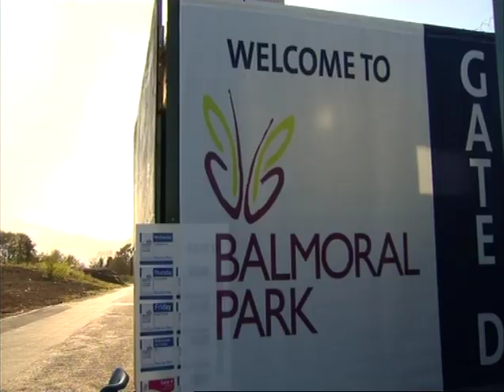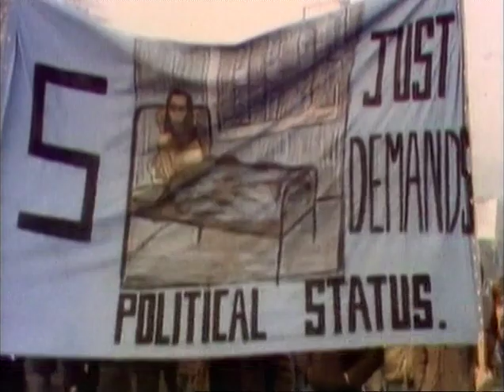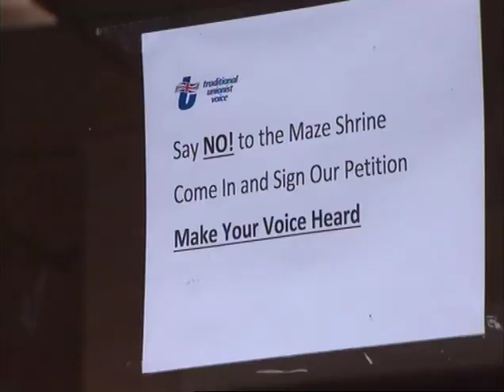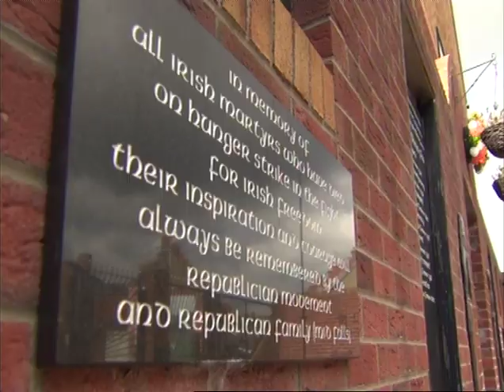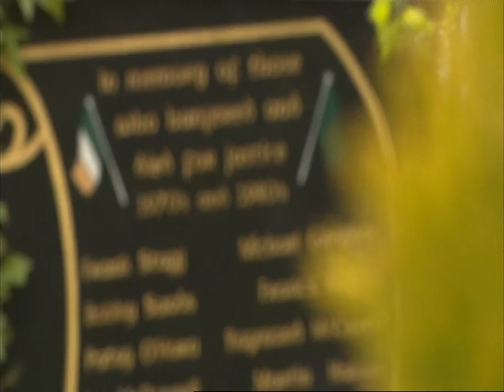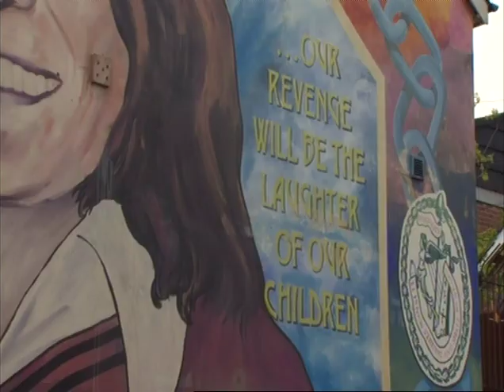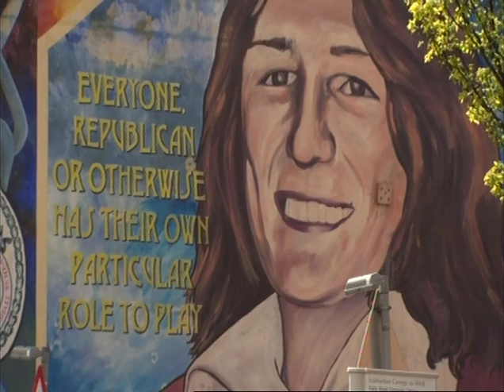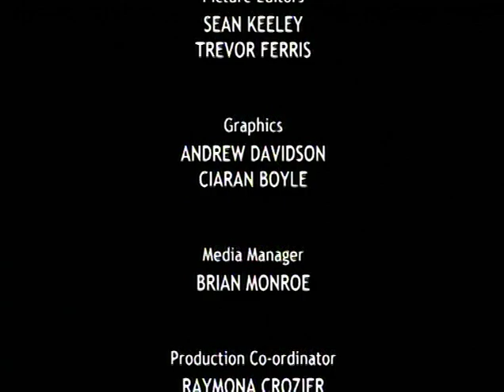Furman University on BBC1 (Whole Program)